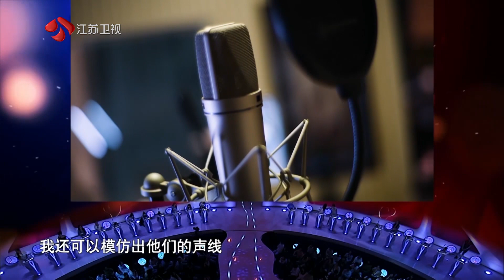非诚勿扰 经常请吃饭的东北哥哥，带你一起感受东北美食的十二时辰 20230422